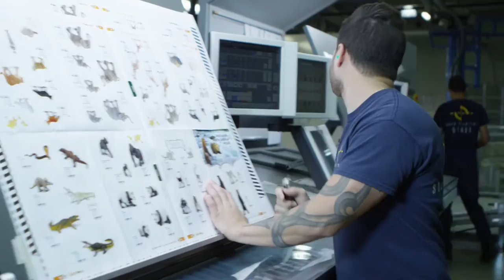WEB-OFFSET-PRINTING-MIAMI-HD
Our web offset presses produce consistent results of the highest quality rivaling sheetfed. Web presses are ideal for large runs that demand quick turnaround and consistent quality. With the acquisition of our new 6-unit Komori 38 S, our web department has moved to a new level of sophistication. The Komori offers unparallel quality and versatility with a full array of in-line folding and sheeting options, auto plate, close loop color, in-line aqueous and gluing, allowing many products to be printed and assembled in one quick operation—saving time and money. As a customer, your print budget will be positively affected by the consistent, high-quality printing, Advanced Interface system for shortening make-ready times and minimized paper waste. All of this yields an efficient operation that is passed along in savings and turnaround time to our customers.